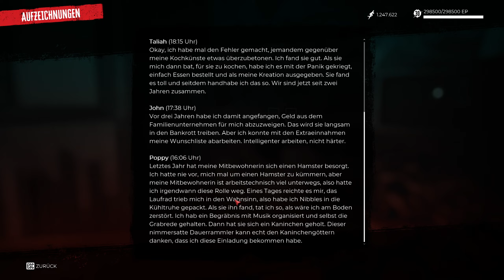🌴Dead Island 2; HAUS #051 - Einladung ins Unbekannte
Kommentiertes Gameplay von Lizzy und Olli

Ein tödliches Virus verbreitet sich in Los Angeles und verwandelt Einwohner in Zombies. Gebissen, infiziert, aber immun entdecken wir die Wahrheit hinter der Epidemie und erfahren, wer – oder was –  wir sind und was aus und werden kann.